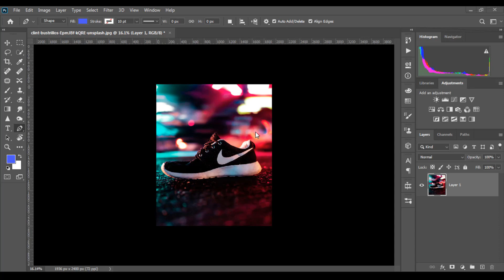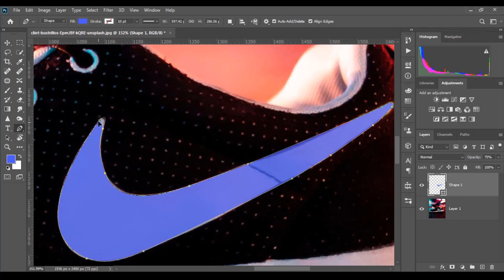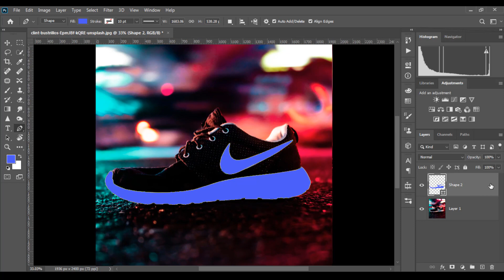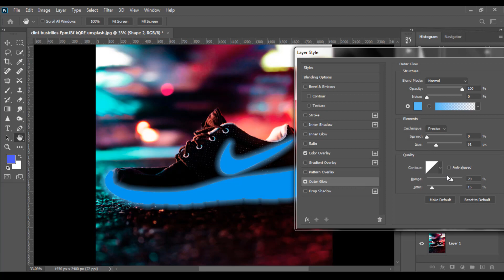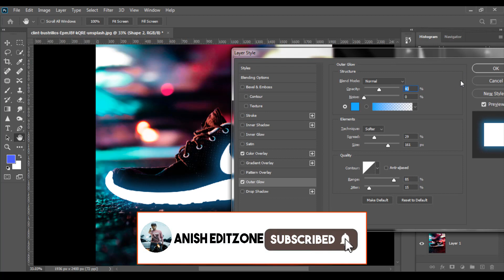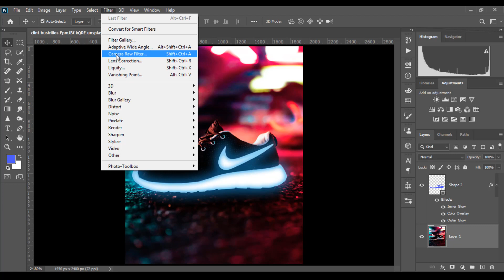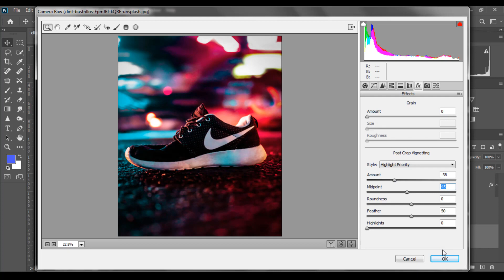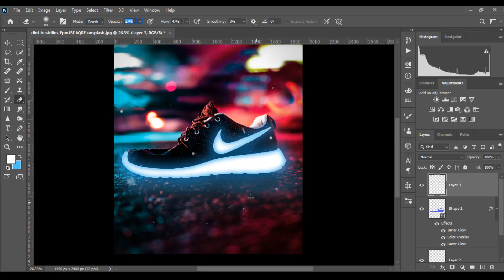Neon Glowing Sneakers Photo Effect - photoshop cc 2020 - Photoshop Tutorial in hindi 2020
Neon Glowing Sneakers Photo Effect - photoshop cc 2020 - Photoshop Tutorial